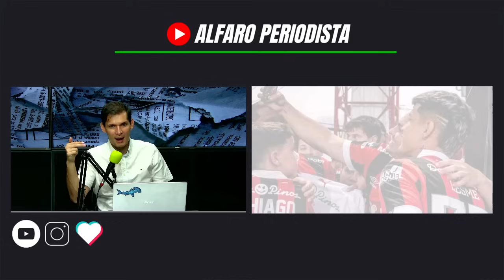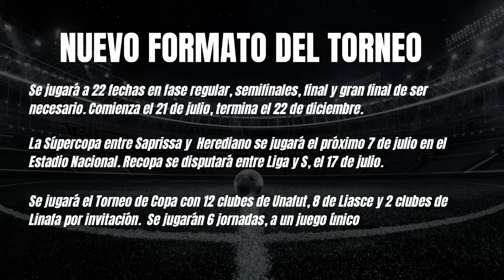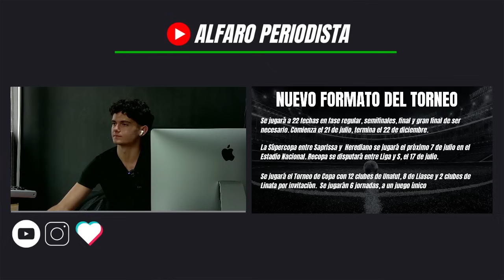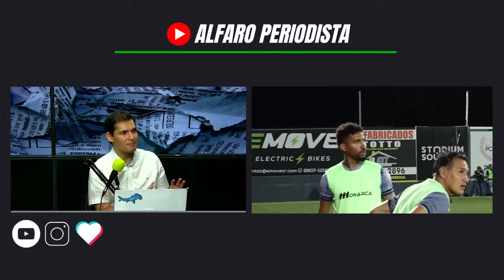Fernando Lesme en la cuerda floja en Alajuelense: Delantero se despidió del club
Técnico de Alajuelense saca al paraguayo del equipo menos de cuatro meses después de que Lesme afirmara que estaba enamorado del club. Tras llegar en la era de Andrés Carevic, Fernando Lesme se despide del club rojinegro y ahora Guimaraes apuesta por Iago Falque y Larry Angulo, expupilos durante su etapa en América de Cali.